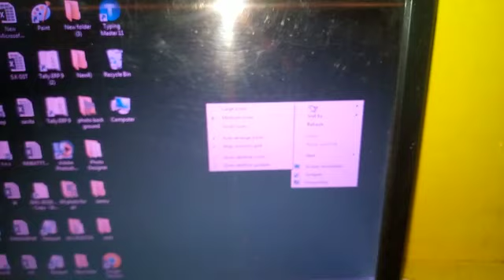how to hide and show desktop icon